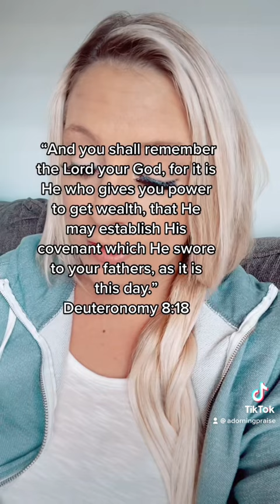Time to let your net down! faith in action! Now word!